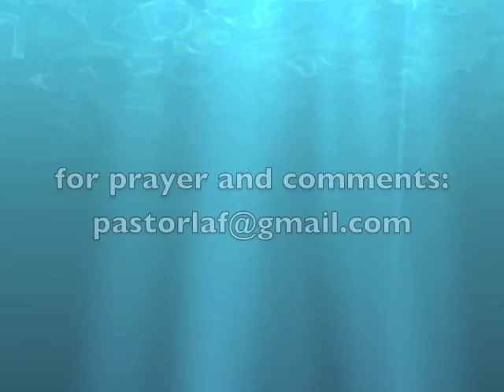Take 5 with Pastor Laf 7 30 12